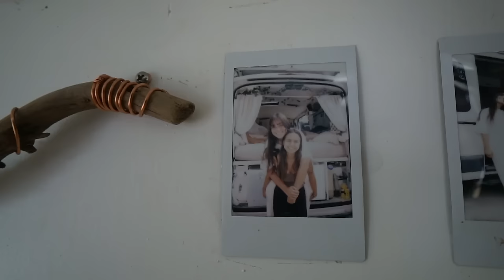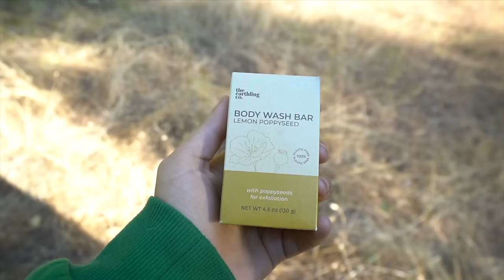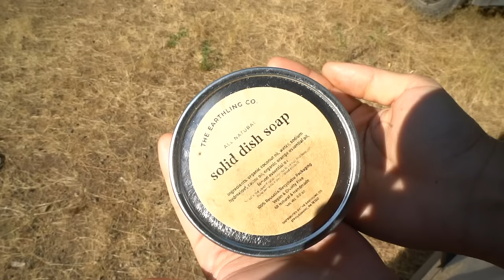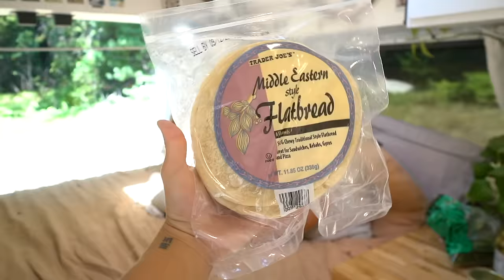Queer Couple's Vanlife Morning Routine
Collapsible Kettle
Hot water bottle
Sleeping bag
Sleeping pad
Portable hammock
My tripod
Milk Frother
My magnetic spices
My camping chair